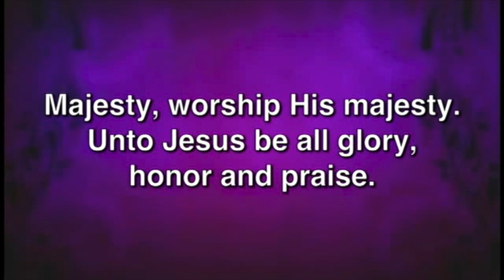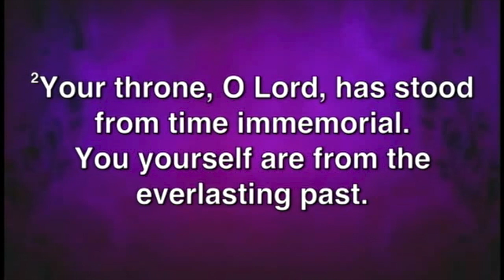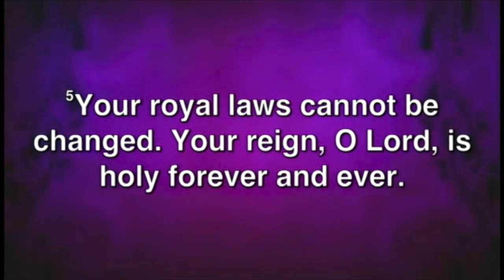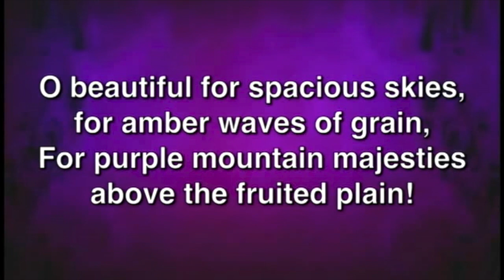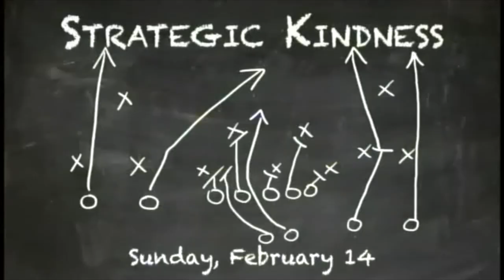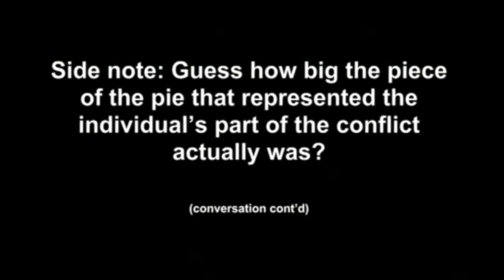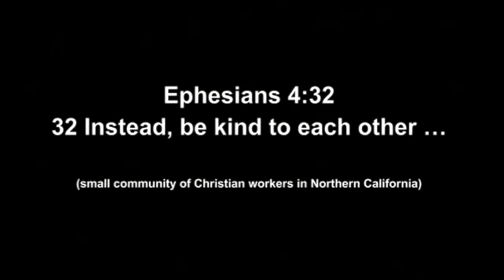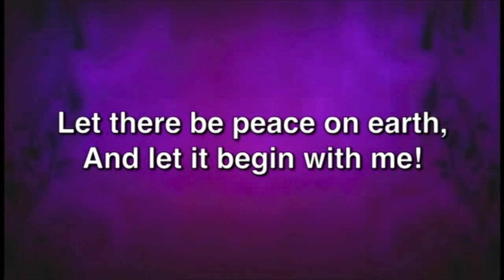Sunday Morning Worship, February 14, 2016